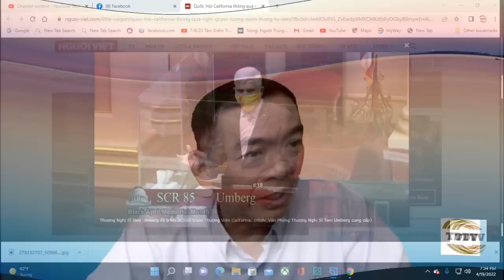“Tháng Tư đen”, “Quốc Hận”, “Chiến thắng Mỹ Nguỵ”: Không nên gọi như thế?.